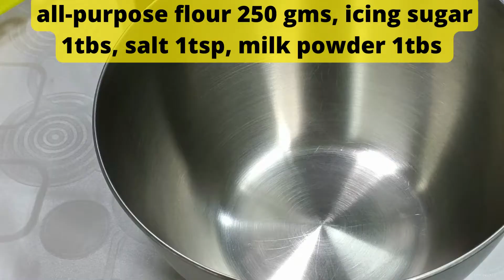Add This to Your Iftar Menu Cheesy Nuggets Rroll Using Delonghi MultiFry # Hobby2Kraft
Here is some thing delicious you foodies can add to your Iftar menu. Try this easy nuggets bread recipe in simple quick and easy steps all at the convenience of your home kitchen.
Hobby2KraftHello viewers please visit my channel Hobby2Kraft to explore the new cooking experiences, Healthy and oil-free recipes, fast and easy recipes, cooking hacks, innovative and new recipes.You could view my recipes using Delonghi MultiFry.